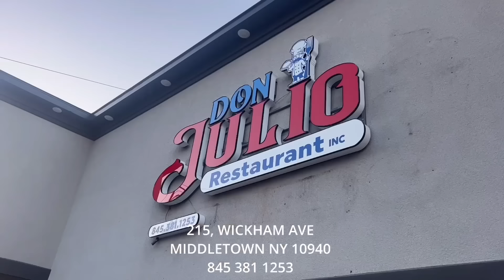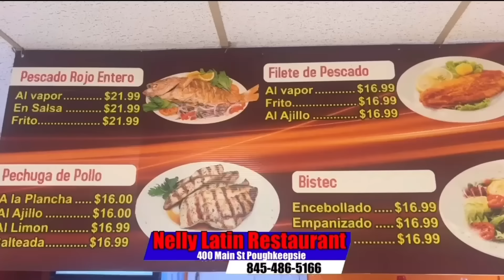MIRA QUIEN ES MANOLA TV Y LOS PROBLEMAS OCASIONADO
trabaja por encago